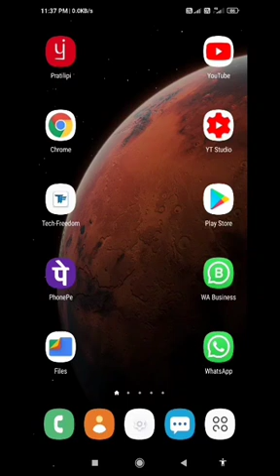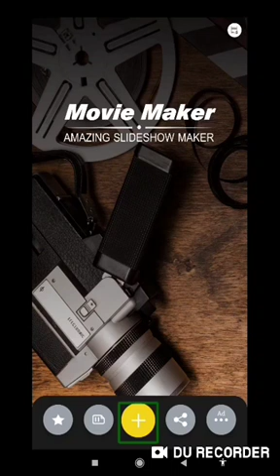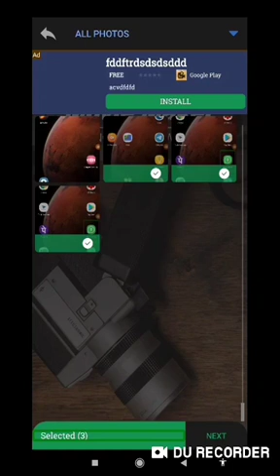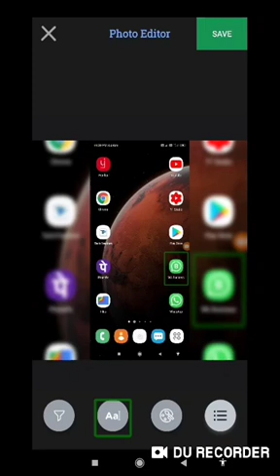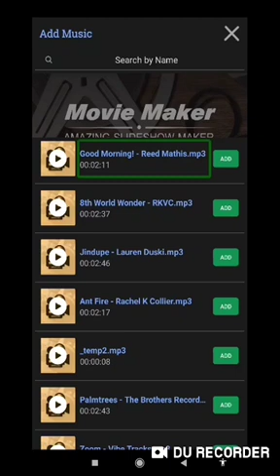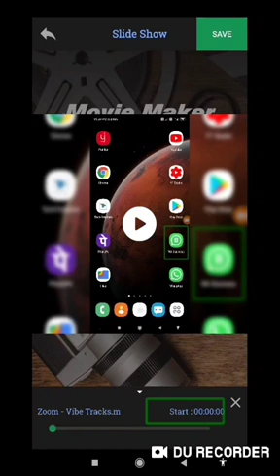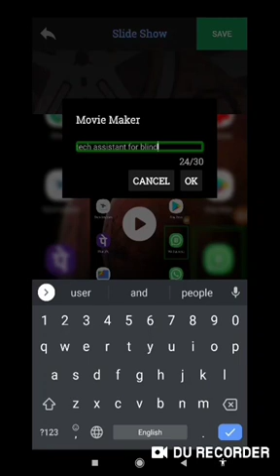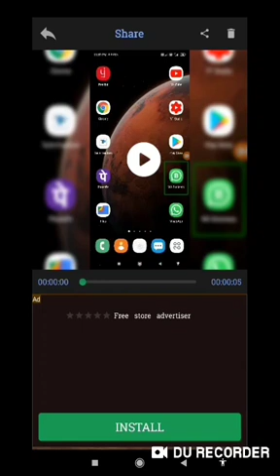How to create video for blind user use multiple image and create video using movie maker for blind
Basic videos